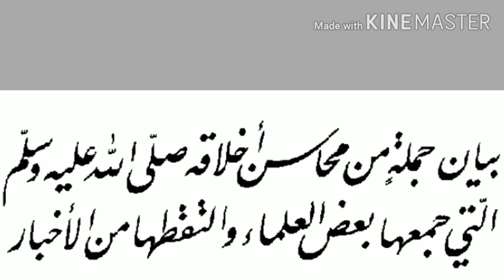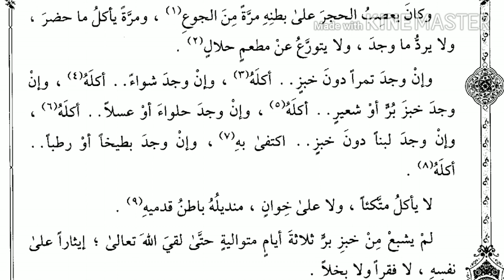തിരു നബിയുടെ സ്വഭാവ സവിശേഷതകൾ (ദർസുൽ ഇഹ് യാ ഭാഗം 9)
كتاب اداب المعيشة واخلاق النبوة ، اخر كتاب من ربع العادات